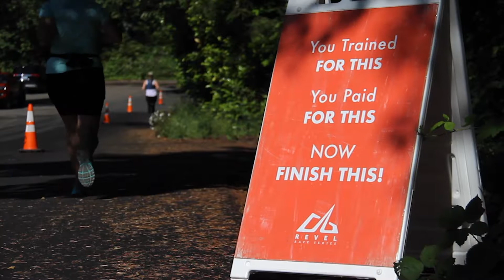2019 REVEL Mt Hood Marathon: James Mathews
James Mathews in the 2019 REVEL Mt Hood Marathon.